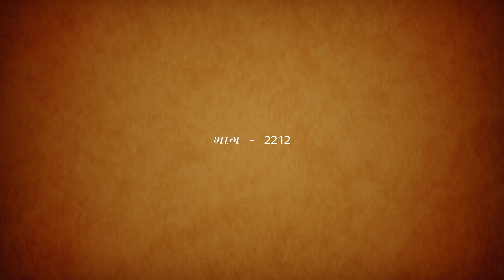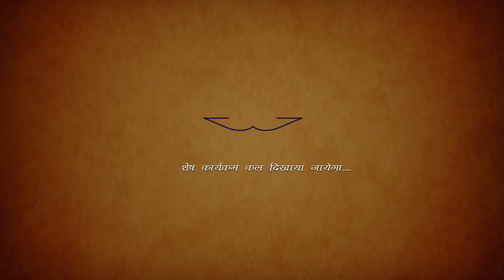Morning Meditation from 06:00 to 06:20 | Dhyan Pravachan | Energy Booster Spiritual Session | Om